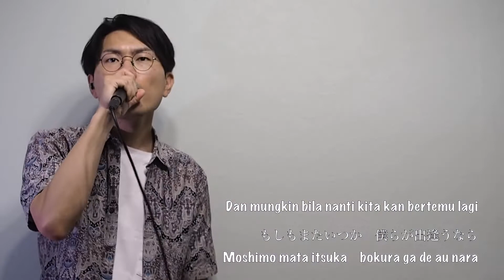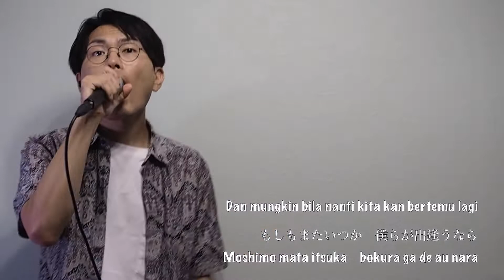【POP ROCK COVER】Mungkin Nanti もしもまたいつか Moshimo mata itsuka/NOAH PETERPAN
【Versi J-POP】Mungkin Nanti もしもまたいつか Moshimo mata itsuka - PETERPAN / NOAH (Cover Lirik Gitar)

Hai, Nama saya Takuto dari Jepang. Bukan Takut hahaha.
Saya sedang belajar bahasa Indonesia.

Vocal,Chorus,Guitar,Bass,Drums,Keyboard,Arrange,Lirik,Recording,Mix,Video→Takuto